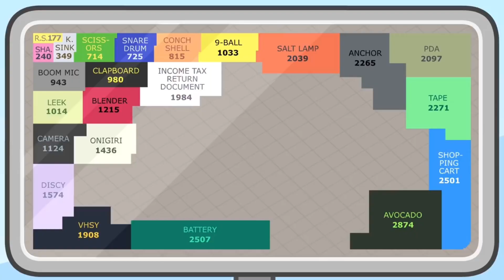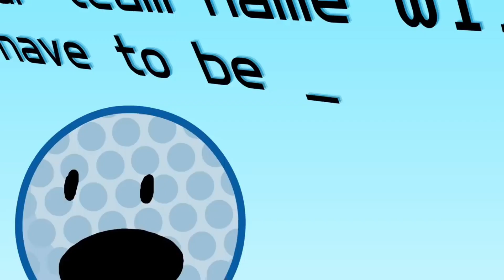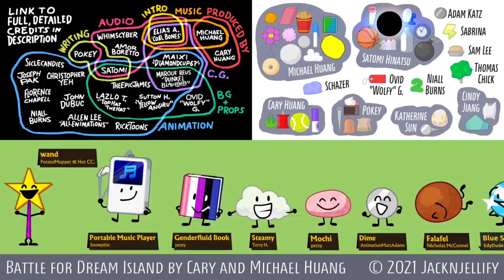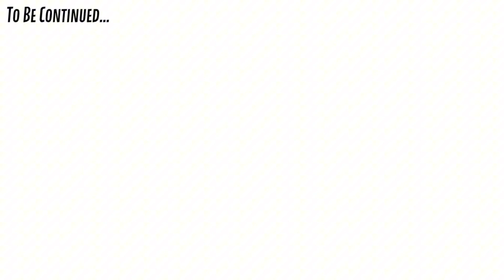TPOT 1:you know this Trumble don’t play?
Yep another Tpot video!